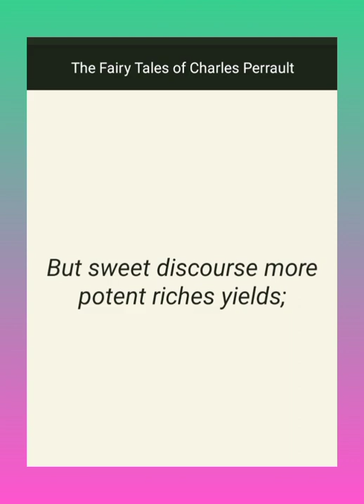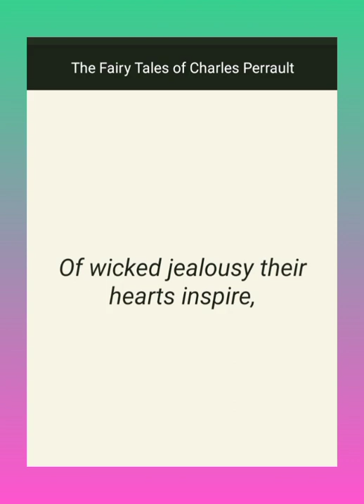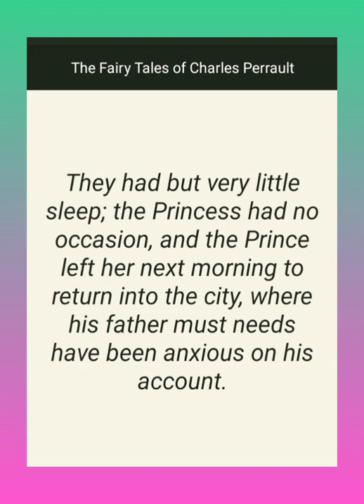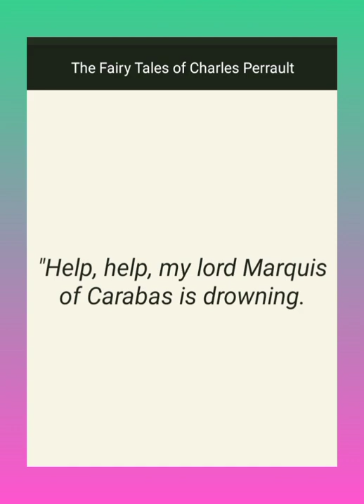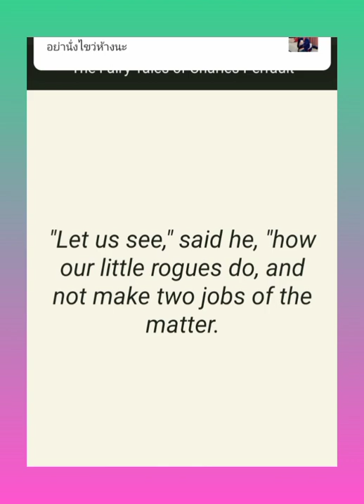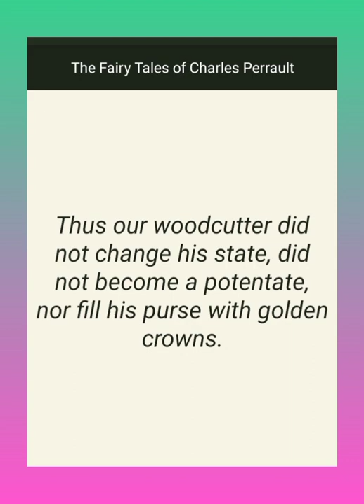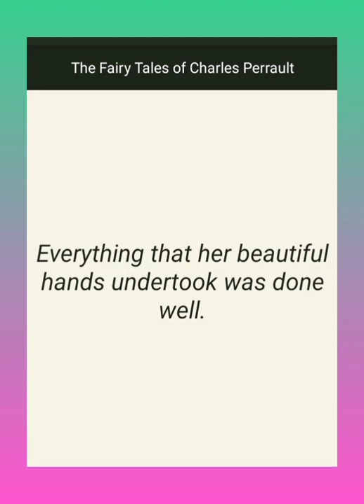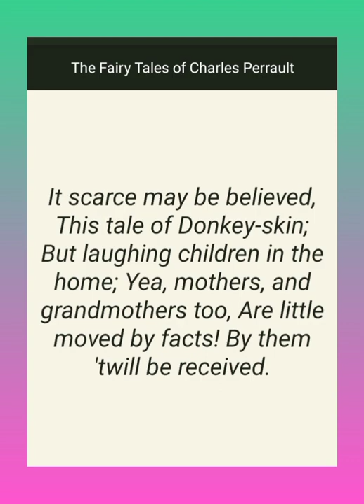learn english แจกฟรีไม่มีโฆษณา ฝึกฟังภาษาอังกฤษ ep6 The Fairy Tales of Charles Perrault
คนแก่ที่สร้างสรรค์ผลงานที่ทำให้คนรู้จักไปทั่วโลก

วันนี้เป็นวันเกิดของชาร์ล แปโร เอ่ยถึงชื่อนี้แล้วหลายคนอาจจะนึกไม่ออกว่าเขาเป็นใคร แต่รับรองว่าหากเอ่ยถึงผลงานของเขาแล้วแน่นอนว่าทุกคนต้องร้องอ๋ออย่างแน่นอน

ชาร์ล แปโร (Charles Perrault) เกิดเมื่อวันที่ 12 มกราคม 1628 ที่กรุงปารีส ประเทศฝรั่งเศส ในครอบครัวของผู้มีฐานะดี ซึ่งทำให้เขามีโอกาสเข้าศึกษาในวิชากฎหมายและเข้ารับราชการตามรอยเท้าบิดาและพี่ชายของเขา ซึ่งเขาได้มีส่วนในการก่อตั้ง Academy of Sciences เช่นเดียวกับการฟื้นฟู Academy of Painting และยังได้เป็นเลขานุการของรัฐมนตรีคลังของพระเจ้าหลุยส์ รวมถึงยังมีส่วนร่วมในการออกแบบน้ำพุในพระราชวังแวร์ซายน์อันลือชื่ออีกด้วย

อย่างไรก็ตามเขาอาจจะไม่กลายเป็นบุคคลที่โลกจดจำตลอดไปก็ได้ หากไม่เป็นเพราะว่าเมื่อเขาเกษียณจากการทำงานราชการเมื่อปี 1695 ชาร์ลซึ่งในเวลานั้นมีอายุถึง 67 ปี ได้ทำในสิ่งที่เขาใฝ่ฝันมาตลอดชีวิต นั่นก็คือการรวบรวมนิทานพื้นบ้านในอดีตนำมาบันทึกไว้เพื่อให้คนรุ่นหลังได้รับรู้

และอีกสองปีต่อมา งานเขียนชิ้นแรกของแปโรชื่อ Les Contes de ma Mère l’Oye (Tales of mother goose) ก็ได้ออกวางจำหน่าย ซึ่งกลายเป็นหนังสือนิทานยอดนิยมและได้รับการตีพิมพ์ซ้ำแล้วซ้ำอีก และหลังจากนั้น เขายังได้เขียนนิทานในแนวที่ต่อมาเรียกกันว่า Fairy Tale อีกหลายเรื่อง ซึ่งก็รวมถึงนิทานที่กลายเป็นนิทานอมตะตลอดกาล นั่นก็คือ ซินเดอเรลลา (Cinderella) เจ้าหญิงนิทรา (Sleeping Beauty) และหนูน้อยหมวกแดง (Little Red Riding Hood)

อย่างไรก็ตาม นิทานหลายเรื่องของแปโรก็ไม่ได้จบแบบ "โลกสวย" โดยเฉพาะหนูน้อยหมวกแดง ซึ่งต้นฉบับเดิมของแปโร ทั้งหนูน้อยและคุณยายกลายเป็นอาหารเย็นของหมาป่าไปตามระเบียบ ซึ่งแปโรได้กล่าวว่า เพื่อเป็นการเตือนใจให้เด็ก ๆ ระวังคนแปลกหน้า แต่เมื่อมาถึงยุคปัจจุบัน ได้มีการดัดแปลงนิทานแนว Fairy Tales หลายเรื่องทั้งของแปโรและคนอื่น ๆ ให้จบแบบ "โลกสวย" แทนเพื่อให้เหมาะกับเด็กมากยิ่งขึ้น

ชาร์ล แปโร เสียชีวิตเมื่อวันที่ 16 พฤษภาคม 1703 รวมอายุได้ 75 ปี มีผลงานการเขียนนิทานรวมเล่ม 8 เรื่อง ซึ่งหลายเรื่องได้รับการแปลเป็นภาษาอื่น ๆ มากมายหลายสิบภาษา และยังได้ถูกนำมาผลิตในรูปแบบอื่น ๆ รวมถึงภาพยนตร์อนิเมชันอีกด้วย
กดติดตามเอาไว้และเปิดฟังบ่อยๆทุกวันติดต่อกันเกิน 21 วันจะทำให้นักเรียนทุกคนสามารถฟังเจ้าของภาษาเข้าใจมากขึ้นแน่นอนค่ะฟังและกดหยุดทีละวรรคแล้วฝึกพูดตามเจ้าของภาษาใช้เวลาไม่นานวันละ 10-15 นาทีหรือมากกว่านั้นฝึกบ่อยๆเปิดฟังทุกๆวันภายใน 1-3 เดือนจะฟังและพูดภาษาอังกฤษเก่งขึ้นเข้าใจมากขึ้นเป็นกำลังใจให้ทุกคนมาฝึกฟังกันเยอะๆ นะคะเดี๋ยวก็เก่งขึ้นตามลำดับค่ะเพราะภาษาอังกฤษเป็นภาษาสากลที่ชาวโลกเขาใช้กันในการติดต่อสื่อสารจึงสำคัญในการใช้ในชีวิตประจำวันไม่ว่าจะเป็นการศึกษาการทำงานหรือไม่ว่าจะทำธุรกิจด้านอสังหาริมทรัพย์ต่างๆ ร้านอาหาร การโรงแรม ความสัมพันธ์ระหว่างประเทศ การค้าการลงทุนอะไรต่างๆ มากมายถ้าเรามีทักษะภาษาและการสื่อสารที่เก่งเราก็จะมีทักษะในการใช้ชีวิตที่ราบรื่นมีความสุขและเข้าใจคนอื่นมากขึ้นว่าเขาพยายามจะสื่ออะไรกับเราอย่างการเดินทางไปท่องเที่ยวต่างประเทศสำคัญมากที่เราต้องพอสื่อสารได้บ้างเพราะมันทำให้เรามีโอกาสมากขึ้นและสามารถคว้าโอกาสที่เราสนใจเอาไว้ได้ทันท่วงทีเพราะฉะนั้นแล้วโอกาสมักจะมาแบบไม่บอกไม่กล่าวโดยที่เราไม่ทันตั้งตัวเสมอดังนั้นจงเตรียมพร้อมกับทุกสถานการณ์ค่ะ  ฟัง พูด อ่าน เขียน ให้ชำนาญเตรียมพร้อมว่าไม่วันใดก็วันนึงต้องได้ใช้แน่ค่ะ